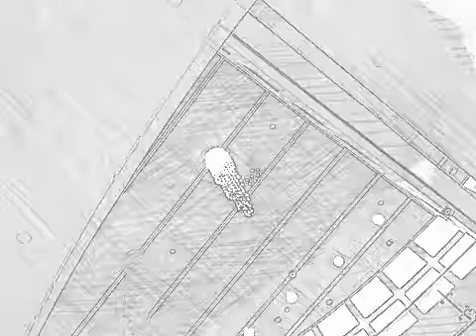הצגה "שחק אותה סם" תאטרון ביאליק